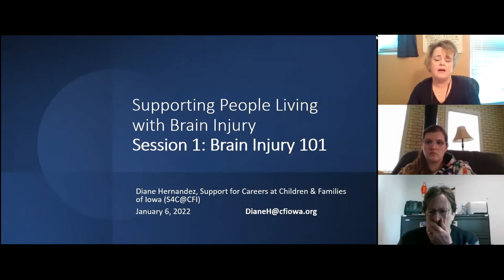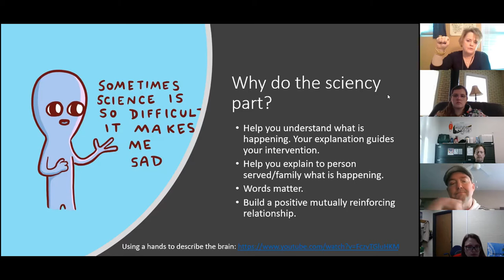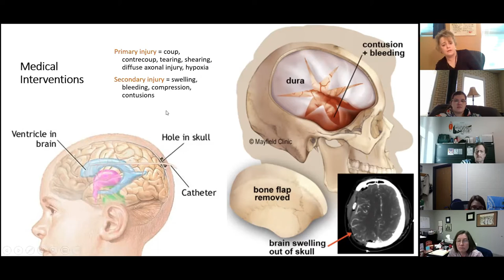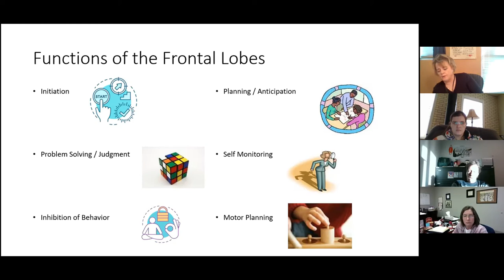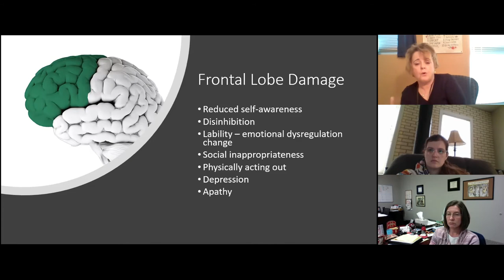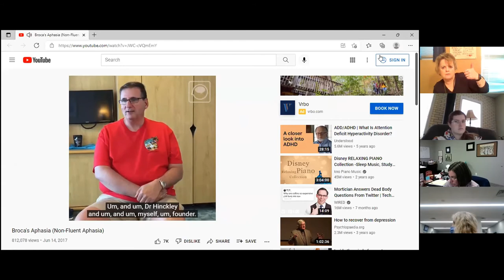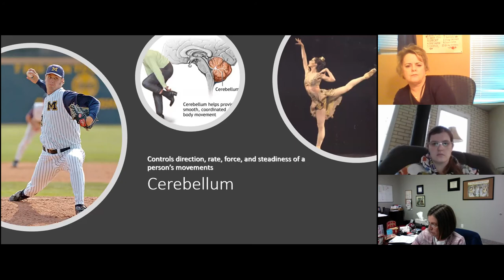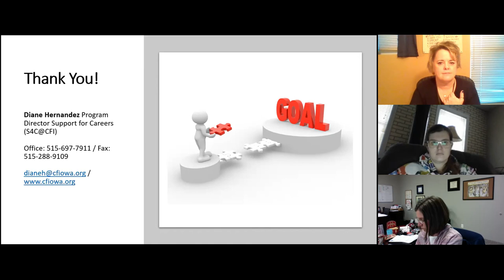Supporting People Living with Brain Injuries #1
The long-term neurobehavioral and neurocognitive issues experienced by those living with brain injury can be challenging. This course is designed to add to the vocational support toolbox and help build more opportunities for success. This four part series will examine the common forms of damage to brain structures and the vocational consequences of brain injury.  It will explore how to walk beside brain injury survivors as they return to work and gain a reimagined professional and personal identity. We will explore goal setting, job search, disclosures, and onboarding for individuals living with a brain injury, and explain how applied behavioral analysis, assistive technology, and employer education can be used to improve employment outcomes.